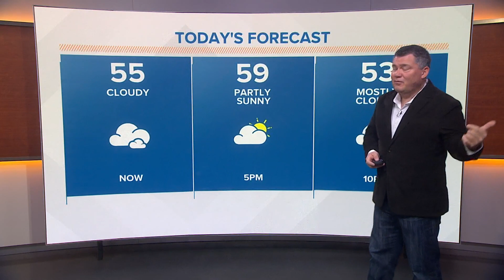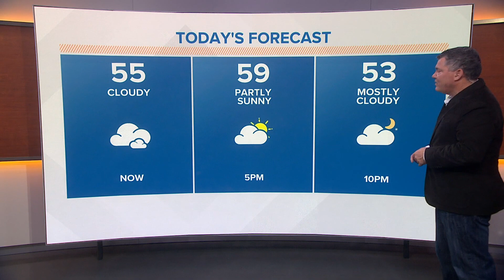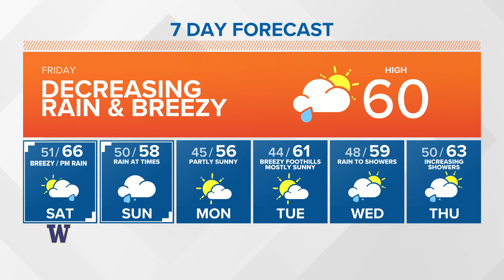KING 5 Weather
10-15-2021 afternoon forecast with KING 5's Stephen Kilbreath.